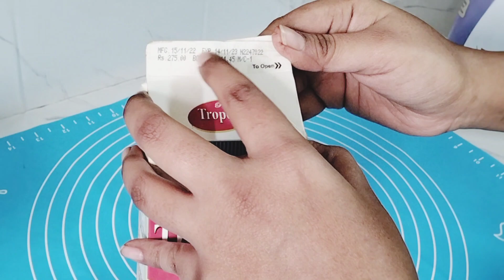Secret Tips For Perfect Whipped Cream | Making Whipped Cream For Cake decoration in bengali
# how to make whip cream for cake
how to make whip cream for cake decoration
how to make whip cream for cake frosting
how to make whip cream for cake parfait
how to make whipped cream for cake with blender
how to make whipped cream for cake in bengali
how to make whipped cream for cake decoration at home
how to make whipped cream for cake decoration at home in bengali
whipped cream toirir sothik niyom
easy whipped cream recipe
পারফেক্ট cream তৈরীর পদ্ধতি
ক্রিম তৈরীর A - Z পদ্ধতি
ক্রিম তৈরীর গোপন পদ্ধতি bangla
whipped cream তৈরীর সঠিক নিয়ম বাংলায়